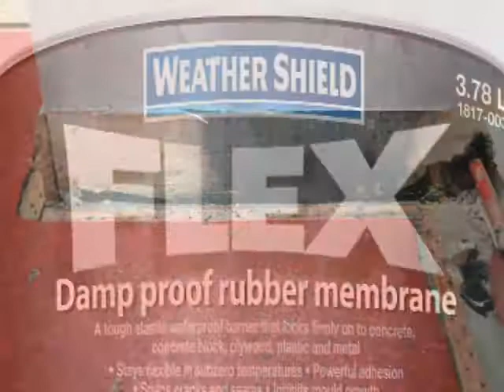Weather Shield Flex™ - l'introduction - Français